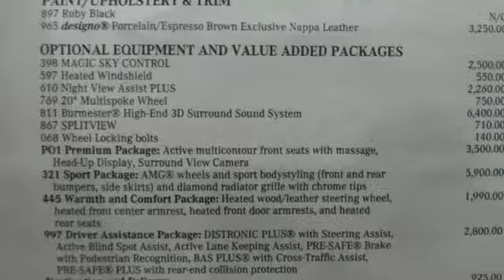New 2015 Mercedes-Benz S550 Lynnwood WA Seattle, WA #25589 - SOLD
Year: 2015
Make: Mercedes-Benz
Model: S550
Engine: 8 Cylinder Turbo
Transmission: 7 Speed Shiftable Automatic
Color: Ruby Black Metallic
Interior: Porcelain/Espresso Brown
Stock #: 25589
VIN: WDDXJ8FB3FA007116
BLACK POPLAR WOOD TRIM, BURMESTER HIGH-END 3D SURROUND SOUND SYSTEM -inc: Reduces trunk space, DRIVER ASSISTANCE PACKAGE -inc: Control Code Driver Assistance Package PRE-SAFE Brake CMS Lane DISTRONIC PLUS BAS PLUS w/Cross Traffic Assist CMS Rear DISTRONIC PLUS w/Steering Assist PRE-SAFE PLUS Active Lane Keeping Assist Active Blind Spot Assist, EXCLUSIVE LEATHER NAPPA, HEATED WINDSHIELD, MAGIC SKY CONTROL, NIGHT VIEW ASSIST PLUS, PREMIUM 1 PACKAGE -inc: Head Up Display Active Multi-Contour Seats w/Massage Surround View Camera Front Heated Seats - PLUS, SPLITVIEW, SPORT PACKAGE -inc: Sport Body Styling Sport Package Code, WARMTH &amp;amp; COMFORT PACKAGE -inc: Heated Steering Wheel Control Code Warmth &amp;amp; Comfort Package heated front door panels and center console 3-Spoke Wood/Leather Steering Wheel Heated Rear Seats, WHEELS: 20&amp;quot; AMG MULTI-SPOKE -inc: Tires: 20&amp;quot;

Address:
17800 Highway 99